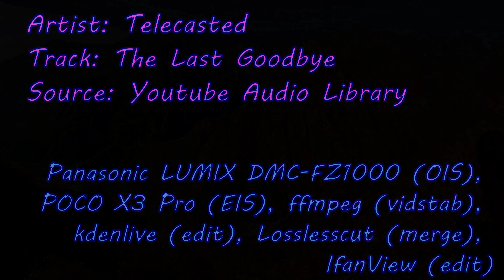Gudauri view point, Ereto Waterfall, Georgia (05.10.2022) (4K)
Gudauri View Point (გუდაური, პანორამა)
The Russia–Georgia Friendship Monument (მშვიდობის მონუმენტი)
Treaty of Georgievsk Monument
Mtiuleti's River / White Aragvi (მთიულეთის არაგვი / თეთრი არაგვი)
Aragvistavi river (არაგვისთავი)
Ereto Waterfall (ერეთოს ჩანჩქერი)
Mt. Sherkhota (მ. შერხოტა)
Deda Ena (დედა ენა)

Artist: Telecasted
Track: The Last Goodbye

Panasonic LUMIX DMC-FZ1000 (OIS), POCO X3 Pro (EIS), ffmpeg (vidstab), kdenlive (edit), Losslesscut (merge), Audacity (music), IrfanView (edit)